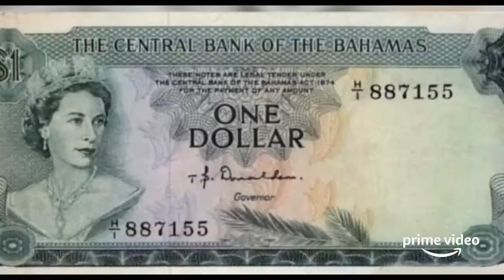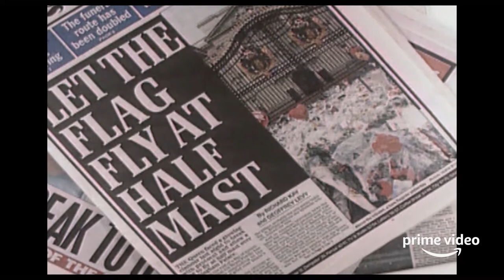ELIZABETH: A PORTRAIT IN PARTS (2022) documentary trailer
In cinemas from 27th May 2022 and streaming on Amazon Prime Video from 1st June 2022.